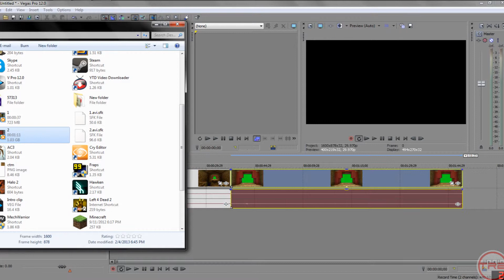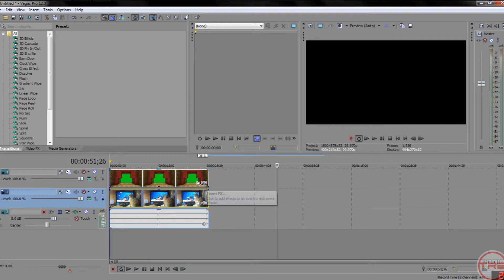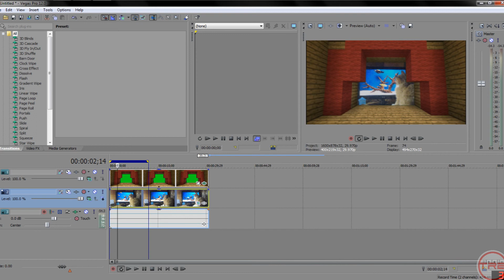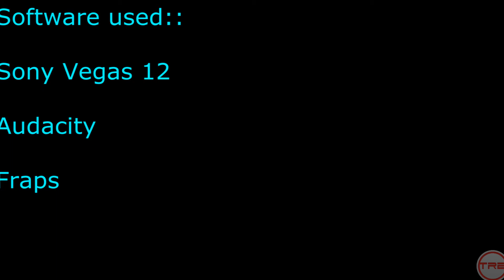Minecraft Green Screen Tutorial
You need Fraps, Sony Vegas 12 (Recommended) and the texture pack below.

Copy the folder inside the .RAR file into your Minecraft texture packs folder.